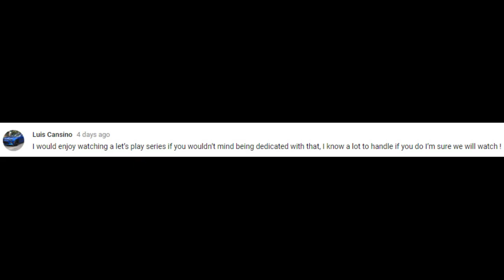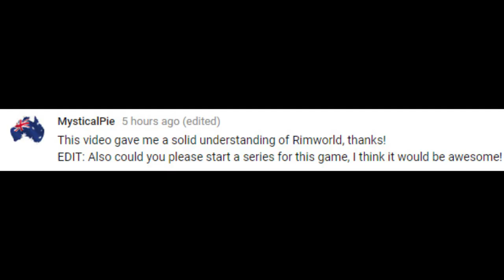Rimworld: How I lost my colony in 11 days...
This is the start of a new Rimworld narrative series that I am calling Randy Random's Permadeath Hard Mode run.  The idea is that you play Randy Random on hard mode with permadeath turned on and you have to keep whatever colonists that are first generated by default - you are playing with whatever hand is dealt to you.

Because this challenge run is set on permadeath mode, there's no guarantee that it will be a long series or short lived.  Unfortunately this first episode to kick off the series ends quite quickly as I share my tragic story of my colonists:  The Rise and Fall of New Raleigh.

Welcome to the Rim.